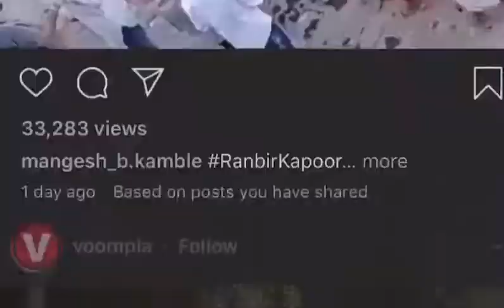Rishi Kapoor’s Ashes being immersed at Ganges by Kapoor’s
Ashes of Late Rishi Kapoor being immersed yar Ganges.